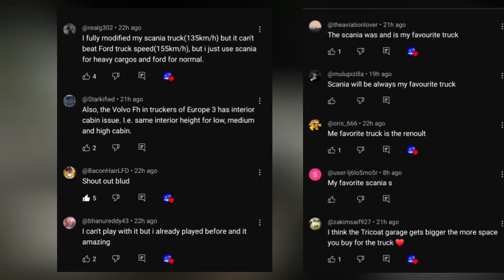This New Truck Game is UNBELIEVABLE!!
New truck simulator game -
From ronwor studio, wheel noise